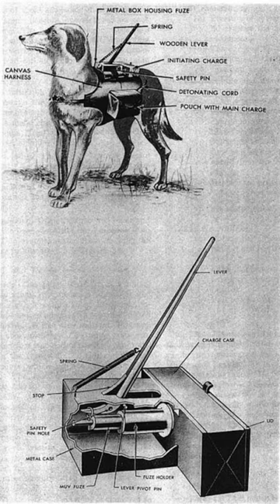Explosive Tactics: Dogs Used in Combat Against Tanks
Sadly it was a tactic of war, even though I can't condone the abuse of animals.  "War is hell", and during these cases the use of varied tactics to win the battle is truly disturbing.